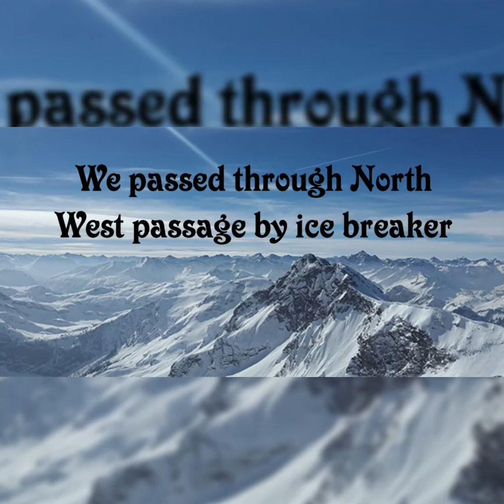UNFORGETTABLE EXPERIENCE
Just want to share to you guys and i hope you like it..It was an amazing experience and im not so lucky that i wasn't able to took a video of some places or the expedition leader call it different stations inside antartica...